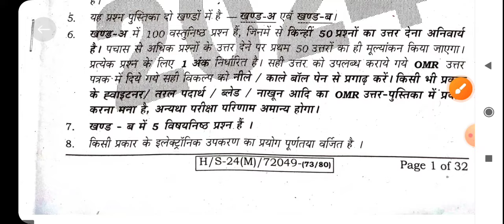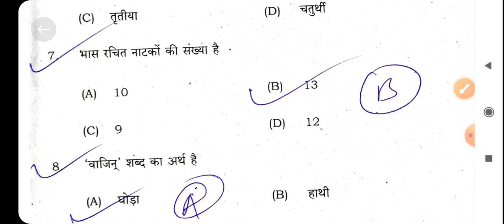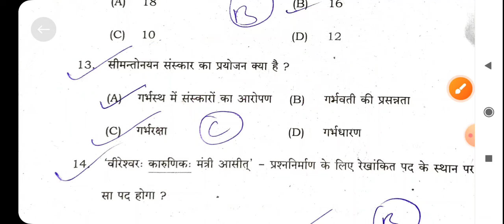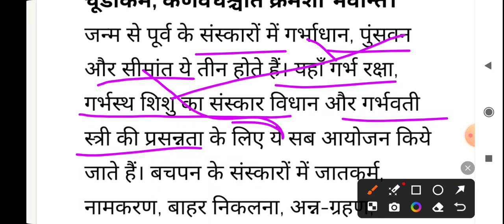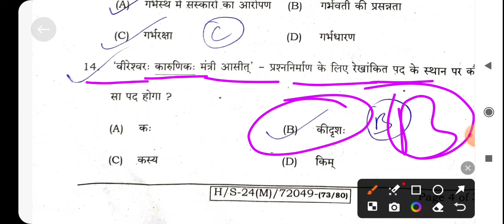Bihar Board 10th Sanskrit second sitting objective Answer 17 Feb 2024 । Sanskrit objective Answer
17 फरवरी 2024 को आयोजित द्वितीय सिटिंग संस्कृत सब्जेक्ट का ऑब्जेक्टिव आंसर है।

बिहार बोर्ड संस्कृत ऑब्जेक्टिव आंसर
बिहार बोर्ड मैट्रिक दसवीं हिंदी संस्कृत प्रथम पाली ऑब्जेक्टिव आंसर 2024
Bihar board BSEB Matric 10th Sanskrit objective answer key first sitting and second sitting 2024 Set A
BSEB Matric 10th Sanskrit objective answer key 2024 Set B
BSEB Matric 10th Sanskrit objective answer key 2024 Set c
BSEB Matric 10th Sanskrit objective answer key 2024 Set D
BSEB Matric 10th Sanskrit objective answer key 2024 Set E
BSEB Matric 10th Sanskrit objective answer key 2024 Set F
BSEB Matric 10th Sanskrit objective answer key 2024 Set G
BSEB Matric 10th Sanskrit objective answer key 2024 Set H
BSEB Matric 10th Sanskrit objective answer key 2024 Set I
BSEB Matric 10th Sanskrit objective answer key 2024 Set J
Bihar school examination Board class 10th Sanskrit objective answer 2024
Bihar board class 10th Sanskrit objective answer 2024
BSEB class 10th Sanskrit Second Sitting Objective Answer 2024
Bihar board Matric class 10th Sanskrit second sitting objective answer 2024
Bihar board BSEB Matric class 10th Sanskrit 2nd shift objective answer 17 February 2024
Bihar board Matric Sanskrit second sitting objective answer 17 February 2024
Bihar board Matric second sitting Sanskrit subject ka objective answer ki 2024 17 February
Bihar board BSEB Matric 10th second shift Sanskrit objective answer
Second sitting Sanskrit objective answer matric
BSEB class 10th second sitting objective answer key Sanskrit subject ka
Bihar board class 10th second shift Sanskrit objective answer
Bihar board class 10th Sanskrit objective answer all objective
Bihar board BSEB Sanskrit objective Answer second shift Matric students
10th 2nd sitting Sanskrit objective answer